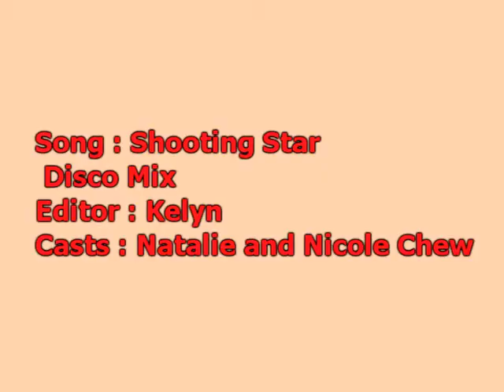natnic-shooting star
natalie and nicole
editing is by me.
nothing else belongs to me.